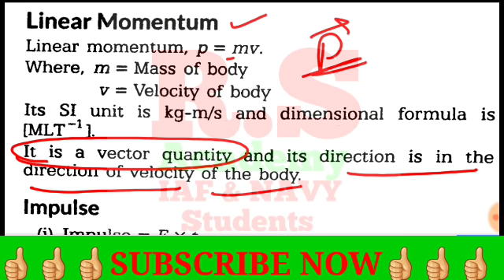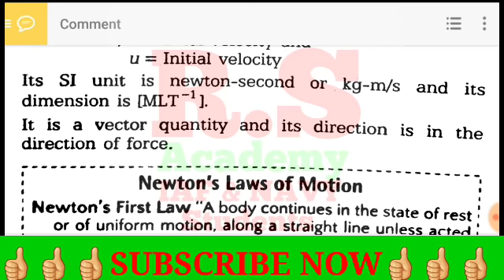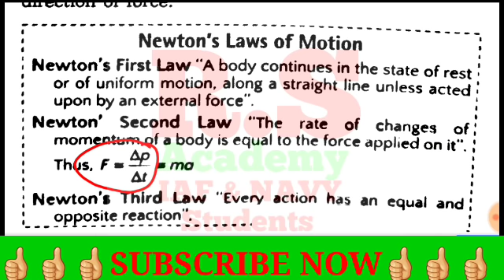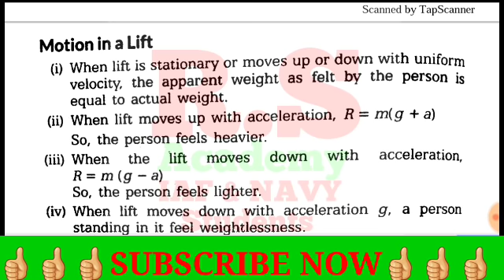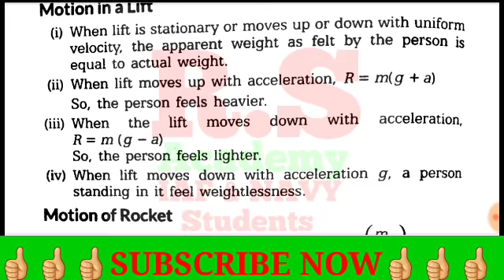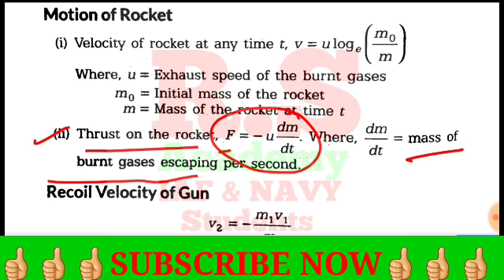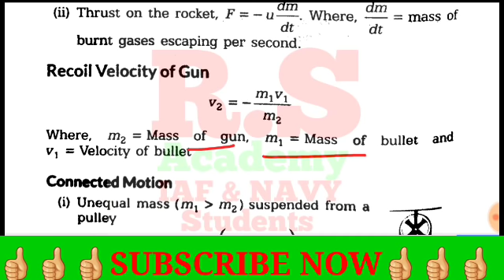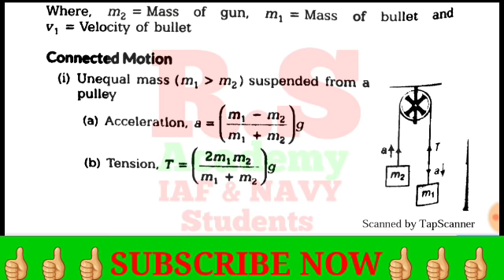Laws of Motion// Full concept Video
students आपको इस यूट्यूब चैनल पर physics के video english or hindi दोनों में हल करूँगा।

इस video में सभी questions को बहुत ही अच्छे से explain किया है।

video को लाइक, कमेंट, ओर शेयर करना ।